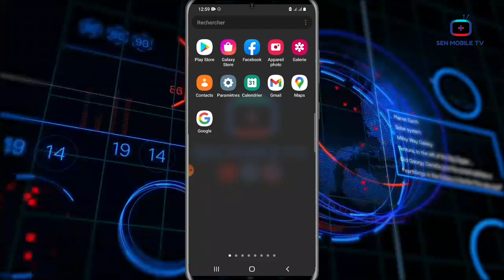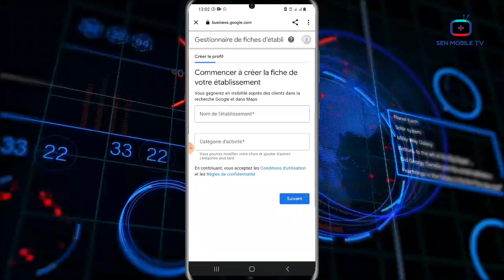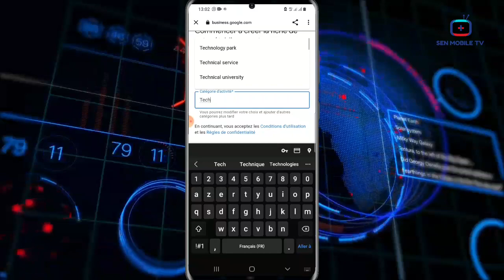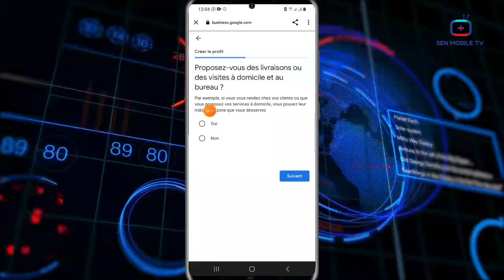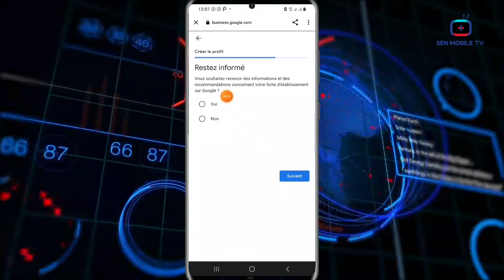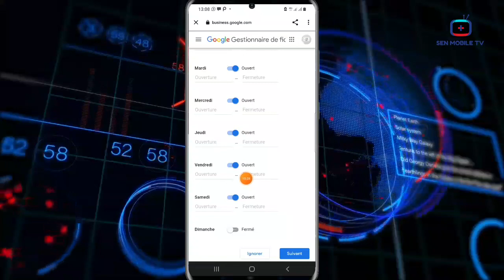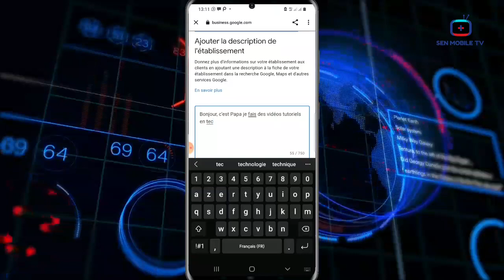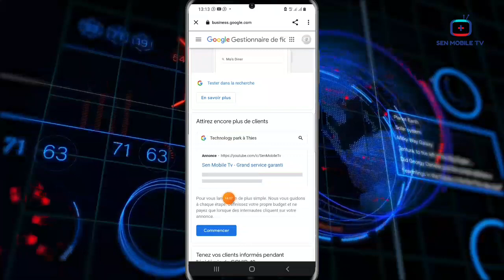Comment Ajouter votre magasin ou son lieu de travail sur Google Maps